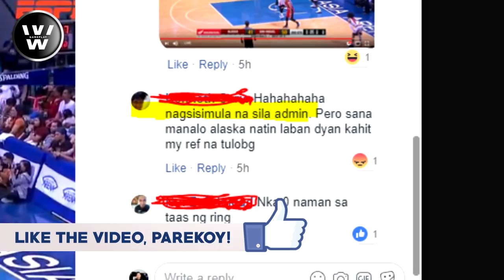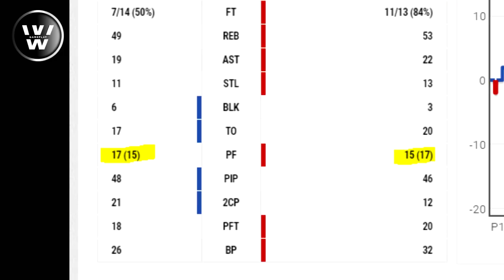Ang Kontrobersyal na Tira ni Cabagnot | Pabor nga ba sa SMB ang PBA Officials? | Semis Game 1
Please, like my facebook page, Parekoy. I appreciate it.